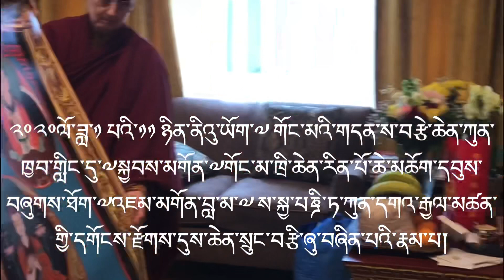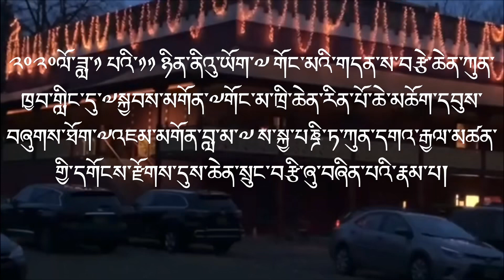༄། ༧འཇམ་མགོན་བླ་མ་༧ ས་སྐྱ་པཎྜི་ཏ་ཀུན་དགའ་རྒྱལ་མཚན་གྱི་དགོངས་རྫོགས་དུས་ཆེན།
༢༠༢༠ལོ་ཟླ་༡ པའི་༡༡ ཉིན་ནིའུ་ཡོག་༧ གོང་མའི་གདན་ས་བརྩེ་ཆེན་ཀུན་ཁྱབ་གླིང་དུ་༧སྐྱབས་མགོན་༧གོང་མ་ཁྲི་ཆེན་རིན་པོ་ཆེ་མཆོག་དབུས་བཞུགས་ཐོག་༧འཇམ་མགོན་བླ་མ་༧ ས་སྐྱ་པཎྜི་ཏ་ཀུན་དགའ་རྒྱལ་མཚན་གྱི་དགོངས་རྫོགས་དུས་ཆེན་སྲུང་བརྩི་ཞུ་བཞིན་པའི་རྣམ་པ།